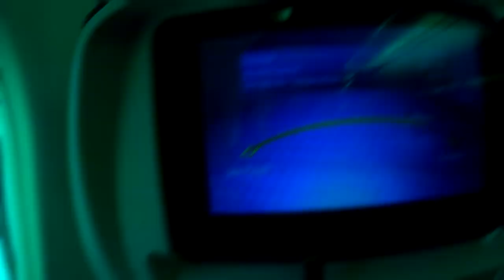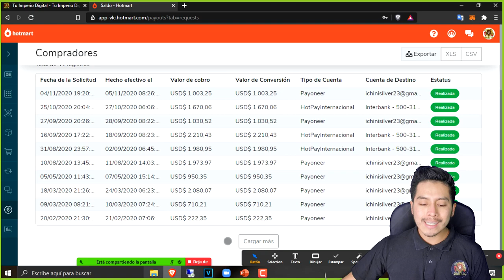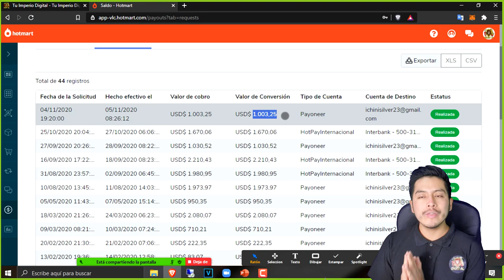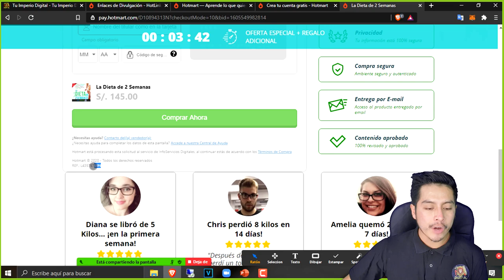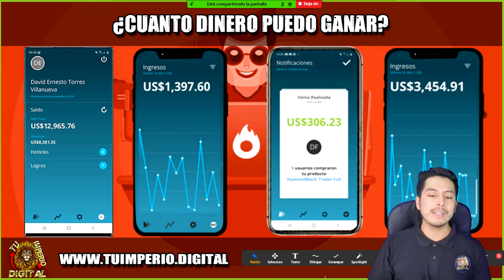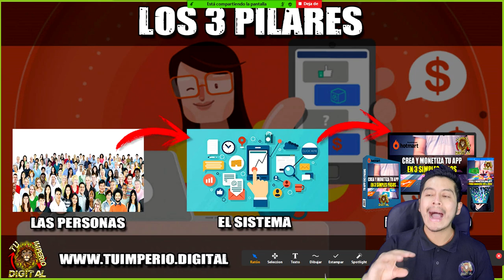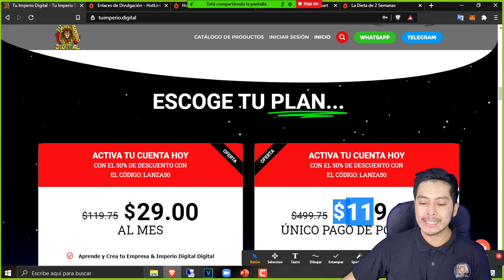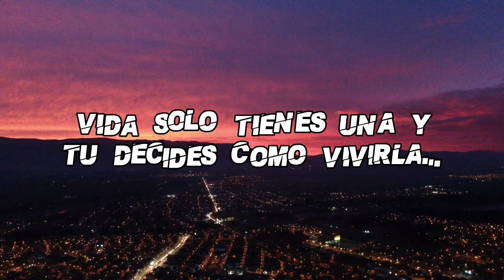🔴 Aprende a GANAR MILES DE DOLARES POR INTERNET | Lanzamiento TU IMPERIO DIGITAL 📲 Clase GRATUITA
⭐🤑 ¿Deseas más Información? Visita Nuestras Redes de Contacto, descarga nuestras Apps, y Aceede a descuentos, promociones, sorteos y más 💰

Lα cσpiα dε εstε vidεσ,
sεяα dεnunciαdα.
ORIGINAL
🔥💵 VAMOS POR TU ÉXITO Y LIBERTAD 💵🔥